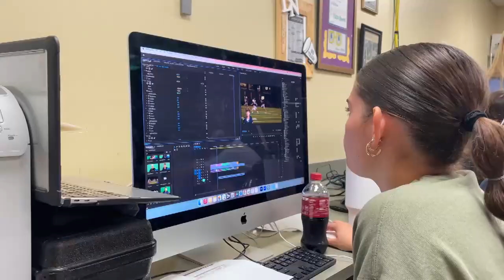KNET Daily Show #39 10.30.23